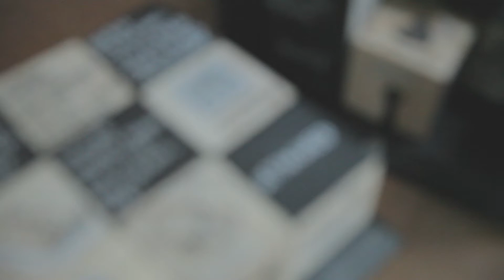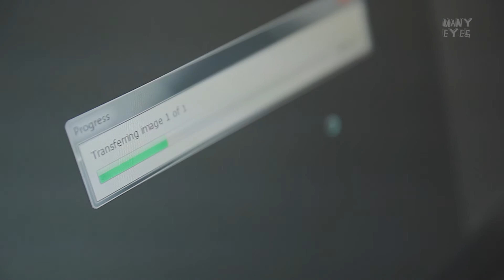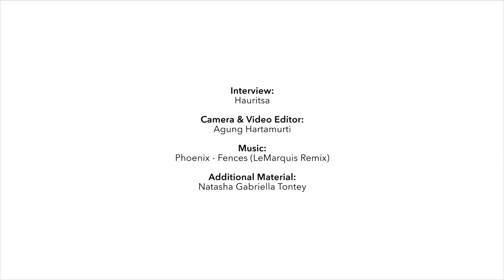Lala Bohang: The Book of Forbidden Feelings | MANY EYES TV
Illustrator Lala Bohang invites us into her home for an intimate look into her artistic process behind her upcoming "The Book of Forbidden Feelings", that will be in stores on July 21, 2016.

Interview: Hauritsa
Camera & Video Editor: Agung Hartamurti
Additional Materials: Natasha Gabriella Tontey